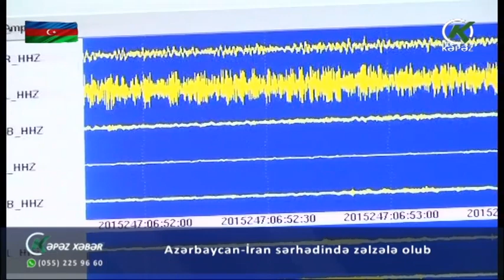Azərbaycan-İran sərhədində zəlzələ olub